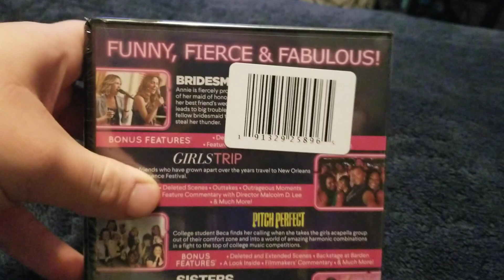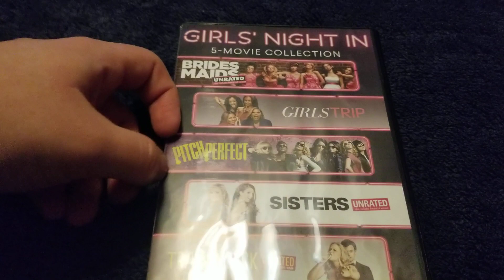girls night in 5-movie collection dvd unboxing